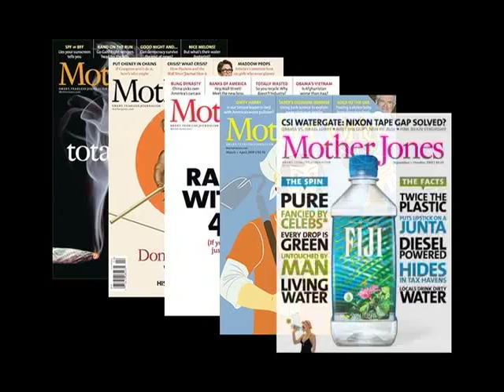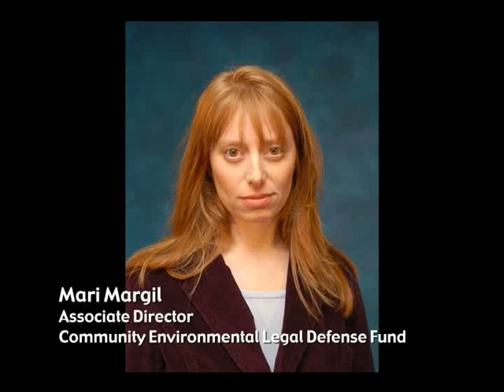Business With Passion: Bioneers (Part 2)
The Bioneers Conference presents the latest news in social justice, health care, environmental issues, and women’s leadership. The 20th anniversary conference episode includes interviews with: Nina Simons & Kenny Ausubel, Akaya Windwood, Jay Harris, Kami McBride, Lily Yeh, Liz Cunningham, Sarah Crowell, Shannon Biggs, and more!